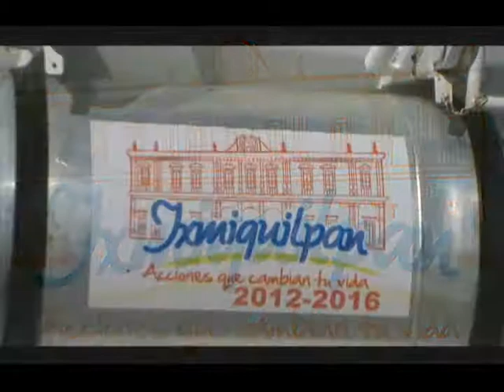CAPASMIH INAGURACION DE CAMION VACTOR, 25 AGOSTO 2012